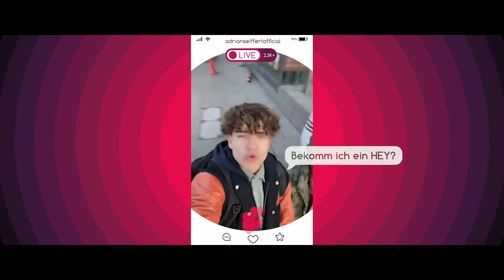Trailer The Social Experiment (Hamburger Filmschau)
Der packende Sci-Fi-Thriller wurde als erster deutscher Spielfilm in einem LED-Studio gedreht und handelt von Freundschaft, Manipulation und Social Media. Jackpot! Adrian (Marven Suarez-Brinkert) und seine Clique werden in ein »Escape Room Abenteuer« gelockt. Doch der vermeintlich harmlose Freizeitspaß entpuppt sich als ein perfides Verhaltensanalyse Experiment, das von zwei Wissenschaftler∙innen durchgeführt wird. Um die Spiele exakt auf die Stärken, Schwächen und Eigenschaften der Clique zuschneiden zu können, haben sie eine KI programmiert. Und diese beginnt die Freund∙innen gegeneinander auszuspielen und mit ihren tiefsten Ängsten zu konfrontieren – es beginnt ein Kampf auf Leben und Tod.
Jedes Jahr im Herbst begeistert FILMFEST HAMBURG über 45.000 Kinofans. In zehn Tagen werden auf 13 Leinwänden rund 110 nationale und internationale Spiel- und Dokumentarfilme gezeigt. Dabei reicht das Programmspektrum in zehn Sektionen von cineastisch anspruchsvollen Arthouse-Filmen über innovatives Mainstreamkino bis hin zu einem bunten Film- und Veranstaltungsprogramm für die kleinsten Kinobesucher·innen. Nach dem Motto »Filmfest für alle – überall in Hamburg« wurde 1992 das erste Filmfest in Hamburg eröffnet. Bis heute feierten rund 3000 nationale und internationale Filmproduktionen bei FILMFEST HAMBURG ihre Welt-, Europa- oder Deutschland-Premiere.